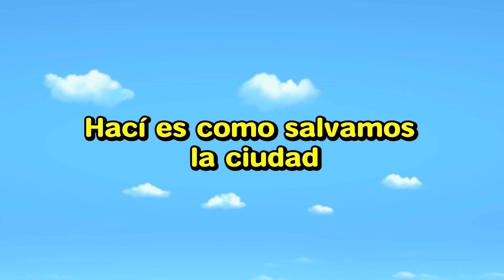Tayo Cancion de los colores para niños l Hací es como salvamos la ciudad l Tayo Autobús Español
“Oh, ¿qué es este sonido? ¡Equipo de rescate!
¡Aquí vamos!

Vamos, Vamos, Vamos

Vamos, Vamos, Vamos

¡Frank! ¡Vamos!
Yo voy a ir cuando haya un incendio
Salvar la ciudad con manguera de agua

Vroom Vroom
Zoom Zoom
Vamos Vamos Vamos

¡Alice! ¡Vamos!
Cuando alguien está enfermo
Corre Corre Corre
Corre Corre Corre
Yo te salvaré

Vamos Vamos Vamos

¡Pat! ¡ Vamos!
Yo cazare los criminales
Proteger, Proteger
Yo protegere

¡Equipo de rescate! ¡Vamos!

Así salvamos nuestra ciudad
Salvar la ciudad, Salvar la ciudad
Todo el día
¡Todo el día! ¡Si!